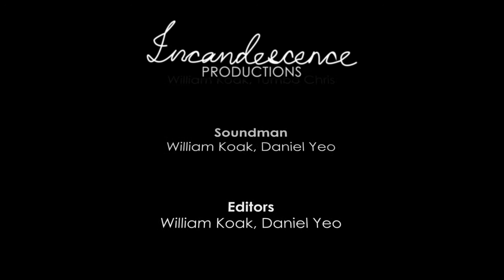Ryf Zaini's Trailer_2013_Singapore Official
A trailer our group did for our artist, Ryf Zaini for President Young Talent 2013.
Shot in Goodman Art Centre, Singapore and Singapore Art Museum.
2013.

Edited using Adobe After Effects CS 5.5, Adobe Premiere Pro CS 5.5, and Audacity.
Thanks to Artist for his time: Ryf Zaini

Director: Haikal
Producer: Tumbo Chris
Director of Photography: Daniel Yeo
Camera Operators: William Koak and Tumbo Chris
Soundman: William Koak and Daniel Yeo
Storyboard Artist: William Koak and Tumbo Chris
Editors: William Koak and Daniel Yeo

NOTE: This is the official trailer that will be shown during the exhibition opening launch.

Production's equipment loaned from Singapore Polytechnic.